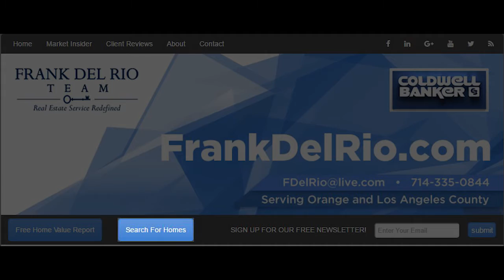Orange & LA County Real Estate Agent: Will a discount Realtor end up costing you more?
Why does paying less in commission end up costing you more money? Because, discount Realtors very often have low marketing capabilities. Homes under their guidance usually take longer to sell and receive lower offers. Upfront, paying the reduced fee saves you on commission, but you end up losing far more in the sales process. To find out how much and what you can do to avoid this, watch this short video.

Frank Del Rio
Coldwell Banker
FDRTeamRealEstate.com